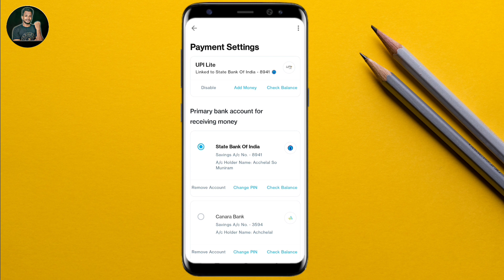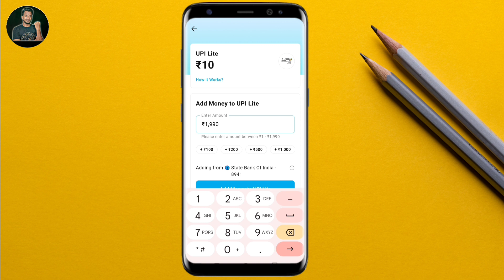paytm upi lite me paise kaise add kare l how to add money with paytm upi lite l paytm upi lite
hello dosto aaj ke is video me maine aapko ko ye bataya hai ki aap paytm upi lite me paisa add kaise karege to aaj ke is video me batane wale hai to aap is video ko end tak jarur dekhe thanku so much guys